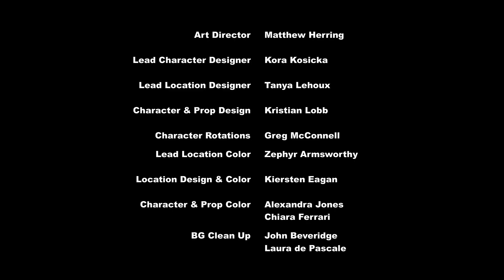MLP: FIM Season 7 Episode 24 - Uncommon Bond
Starlight Glimmer gets a visit from Sunburst and discovers he has a lot in common with her friends, causing her to wonder if he still has anything in common with her.